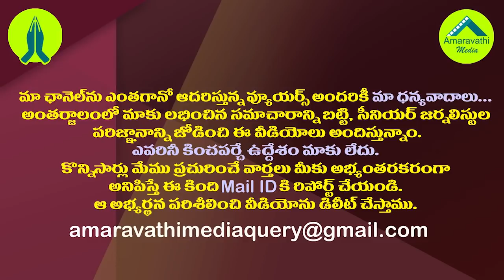చంద్రబాబుపై మరో అస్త్రం సిద్ధం చేస్తున్న జగన్.!| CM YS Jagan Will Soon Start District Tours